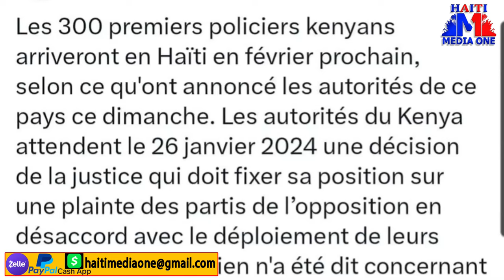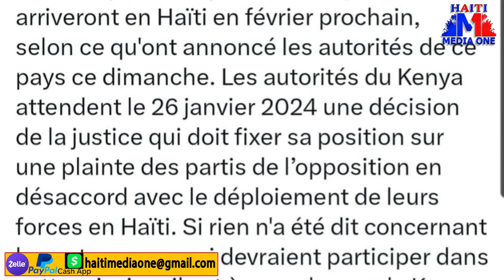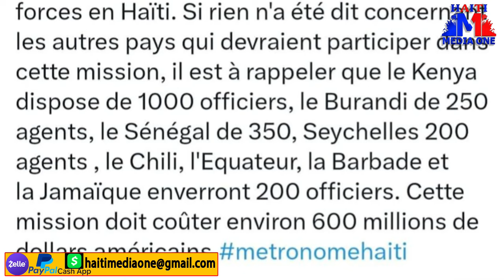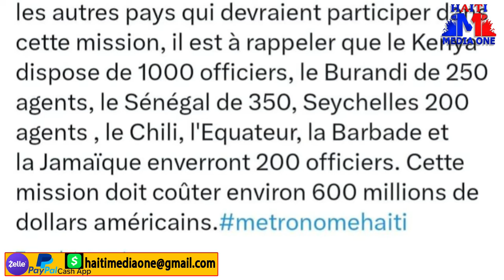Sitiyasyon Kawotik Pou Barbecue, Bandi Atake Komisaya Gantye